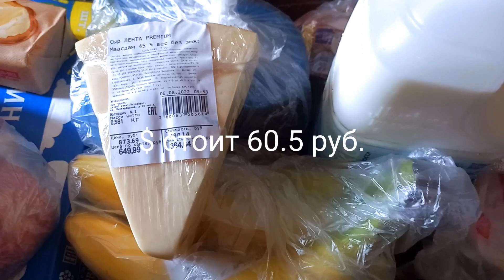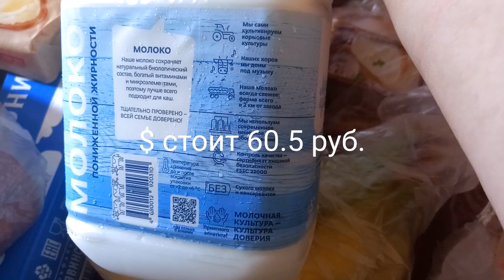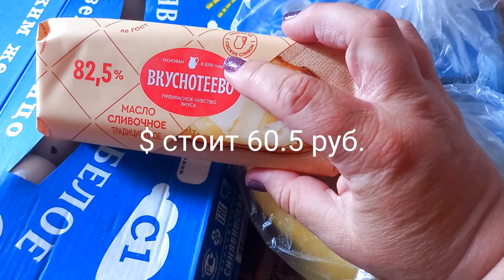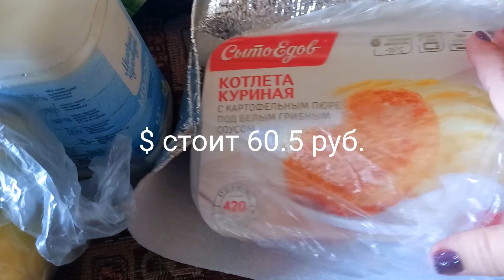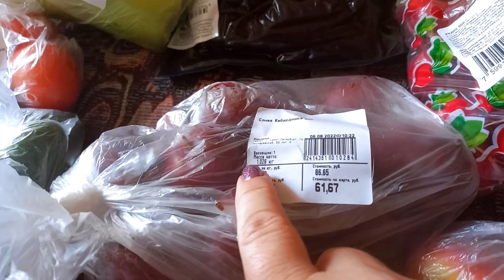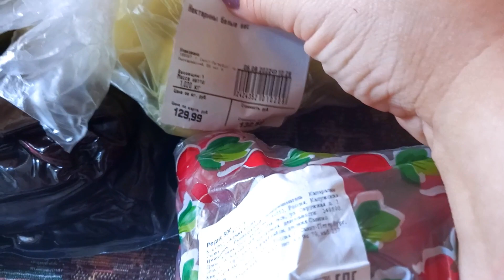Закупка продуктов в гипермаркете Лента Санкт-Петербург 4300 руб(71$). Смотрим что подорожало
Питер # продукты#цены#санкции#